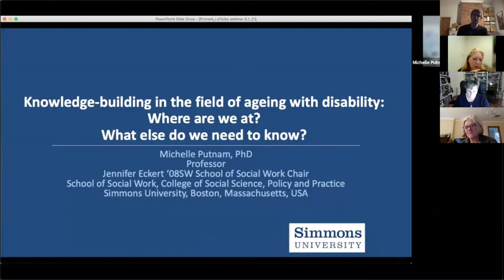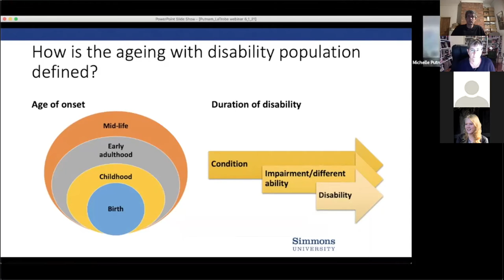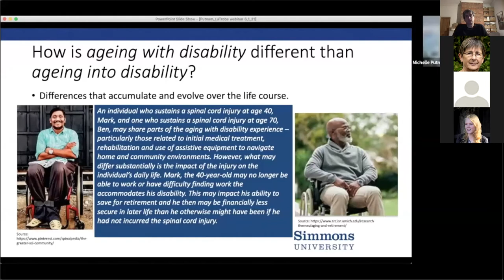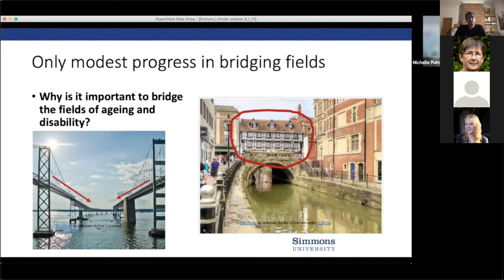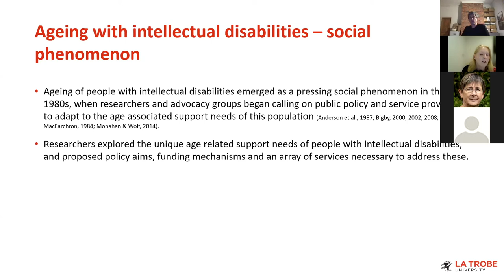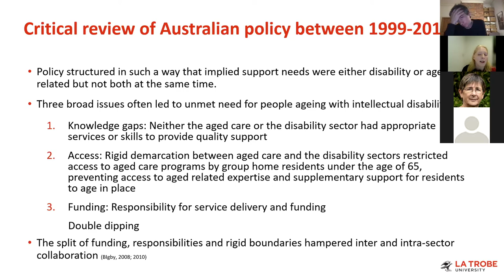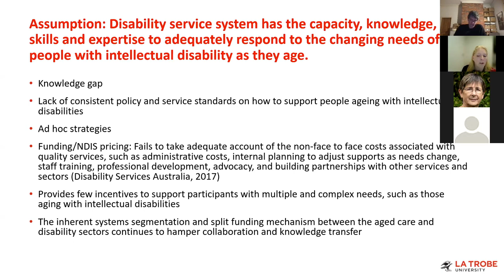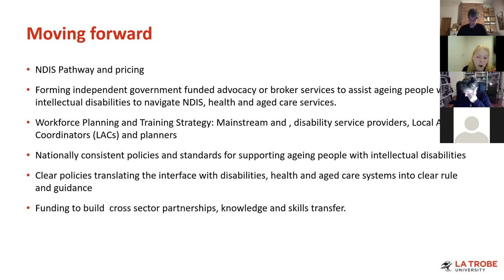Webinar June 9, 2021: Ageing with disability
This seminar launched the Handbook on Ageing with Disability published by Routledge and edited by Professor Michelle Putnam from Simmons University (US) and our director Professor Christine Bigby.

Professor Putnam presents on knowledge-building in the field of ageing with disability.

LiDs Resesarch Fellow Dr Tal Araten-Bergman speaks about supporting ageing people with intellectual disability in group homes.